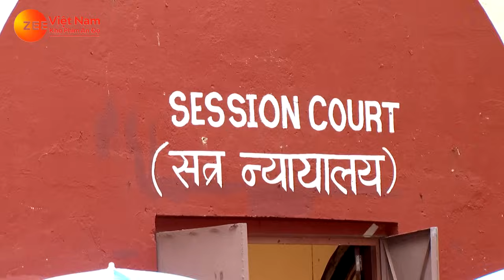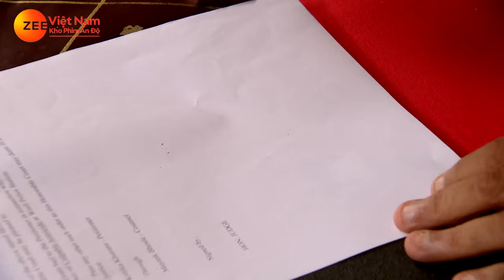Chàng Rể Hoàn Hảo - Tập 122 | Phim Truyền Hình Ấn Độ Hay Nhất 2024 Lồng Tiếng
Nội dung:  là câu chuyện về Siddharth Khurana (Sid), một ông chủ khách sạn, người đem lòng yêu Roshni, một nhà công tác xã hội. Sid kết hôn với Roshni và về sống chung với gia đình vợ. Mặc dù là chủ của một khách sạn 7 sao, Siddarth vẫn từ bỏ địa vị cao sang của mình và bắt đầu hành trình hàn gắn những mâu thuẫn giữa Roshni và người mẹ lý tưởng của cô, Durga Devi, được biết đến với cái tên DD. Đây là câu chuyện về một chàng rể đã dành hết tâm trí, sức lực và tình cảm để gắn kết các mối quan hệ.
501 SILVERSIDE RD STE 105.